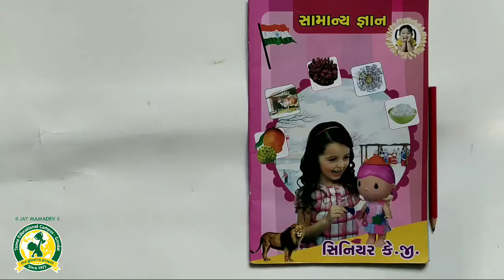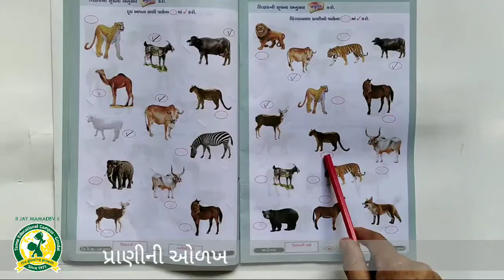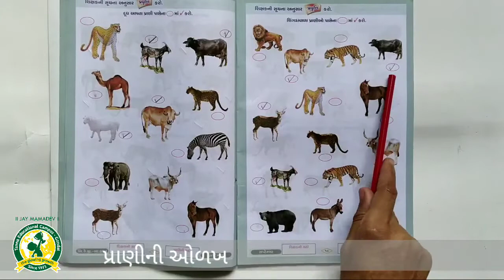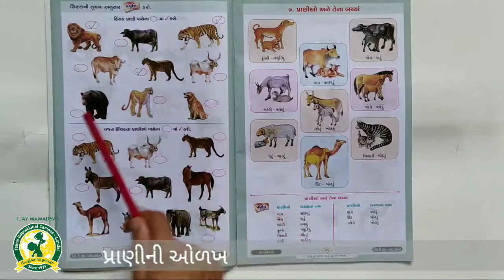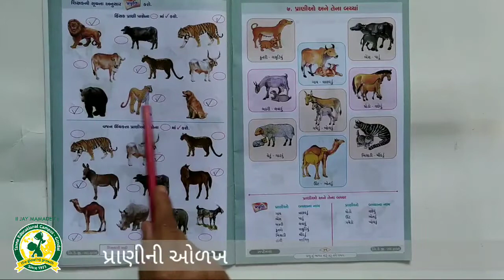ધોરણ - HKG વિષય :- સામાન્ય જ્ઞાન(24-9-2021)